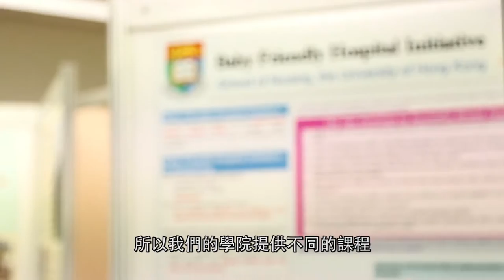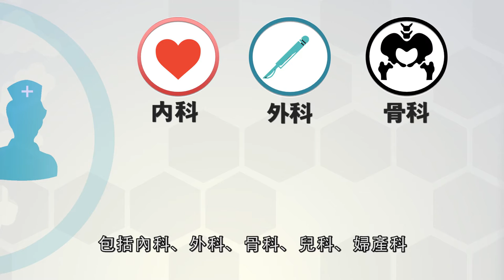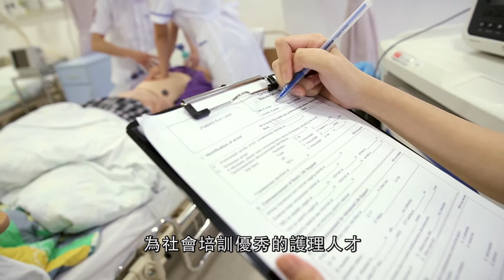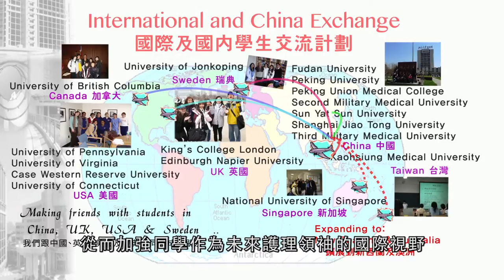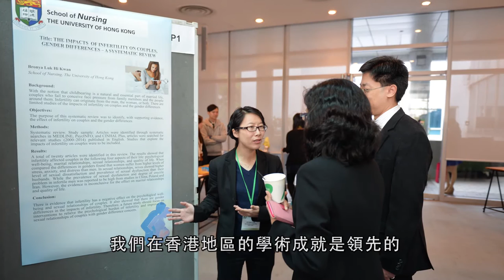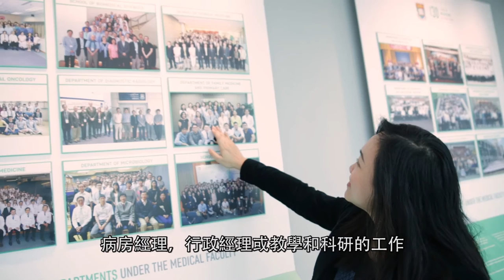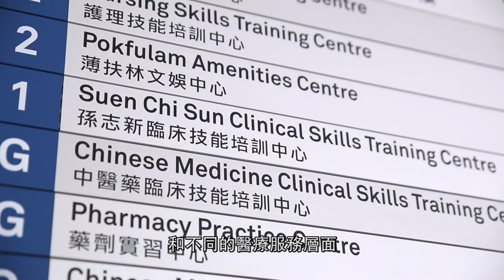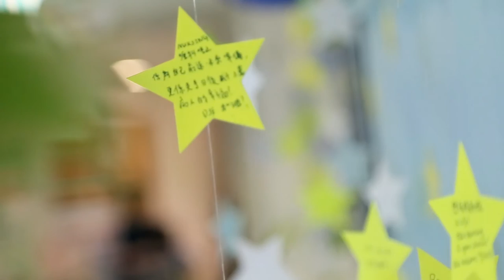HKU School of Nursing